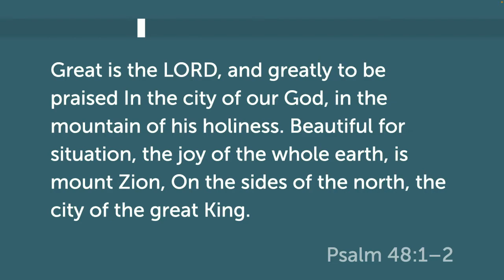Musical Worship, Jeff Pownall, 8 6 22